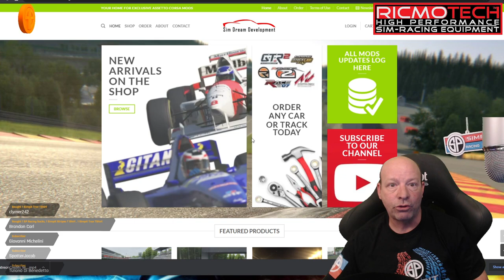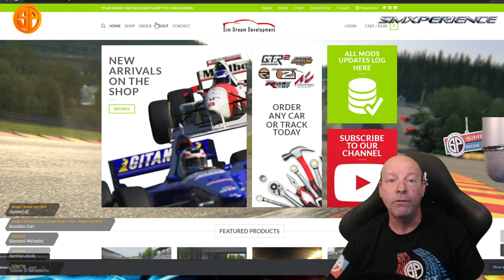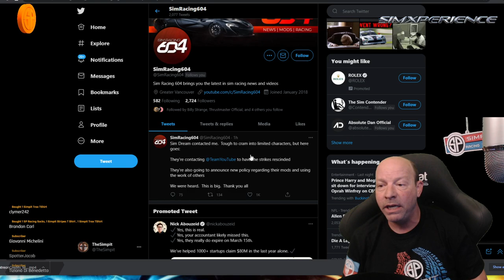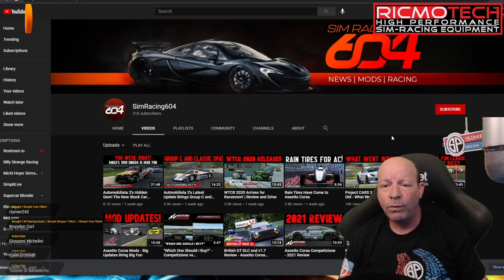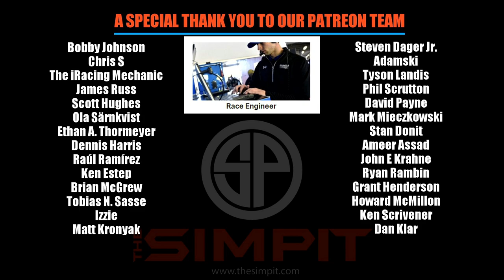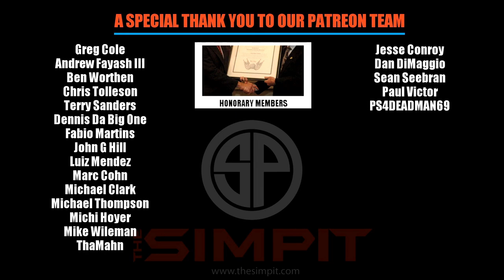The Community Stands Up - Simracer Wins Youtube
The Community has spoken and have made a huge impact.  This is in big part to the efforts of streamers like Billy Strange Racing, Chris Haye and Empty Box as well as many other entertainers followed by the sim racing community who made their voices heard in SR604's defense.